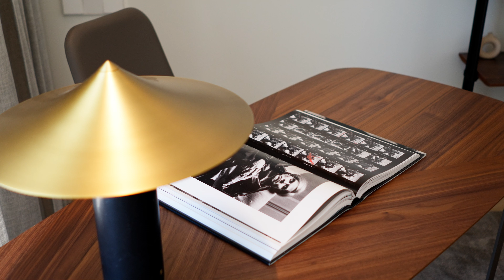Sophisticated newly-built villa is situated in the exclusive Rocío de Nagüeles (Marbella)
South-facing villa with abundant natural light throughout the day. Designed in simple, pure lines, light, space, honest materials, and the blurred boundaries between indoors and outdoors. Huge windows serve as walls, and glass railings on all terraces allow you to enjoy the surroundings from any area of the house, making this a privileged refuge year-round.

5B/6B - Built: 813 sqm. - Terraces: 691 sqm. - Plot: 1.050 sqm. - Asking price: 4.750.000€ - Ref. No. R4785820

For more information please contact us today here on LinkedIn, or tel. or via email on - If this might not be for you, please do not hesitate to contact me for a more personalised search or look